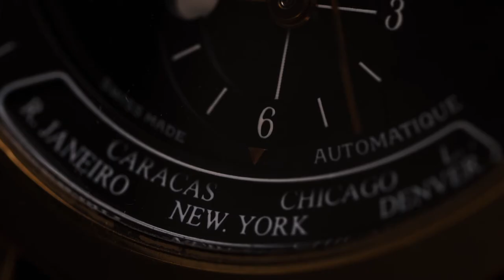Cinematic Watch Ad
Just shot this in my room 2 days ago.

Starting out as a freelancer this year was probably the hardest decision I had to make, especially in this pandemic when my monthly income can be so uncertain.

However, when there are no paid projects, I choose to create my own personal projects. I’ve been exploring product photography and videography lately. Even though this shoot took me 7 hours, I enjoy what I do. So I know I always made the right decision.